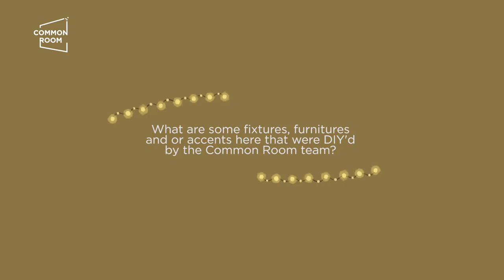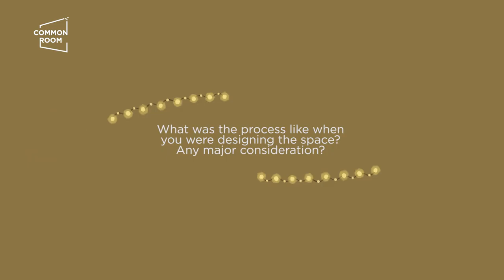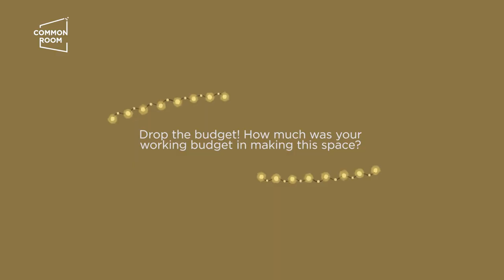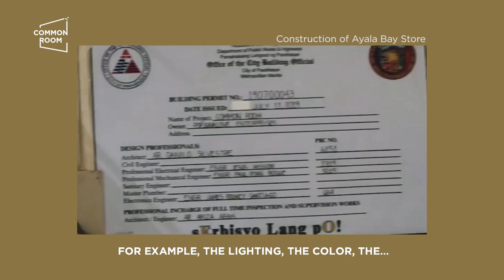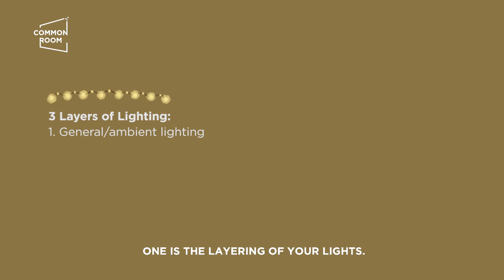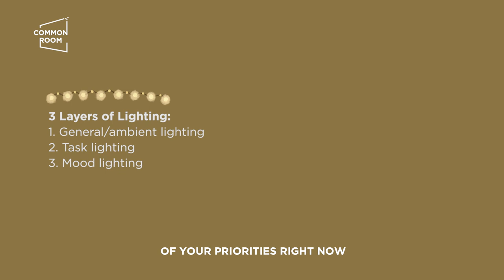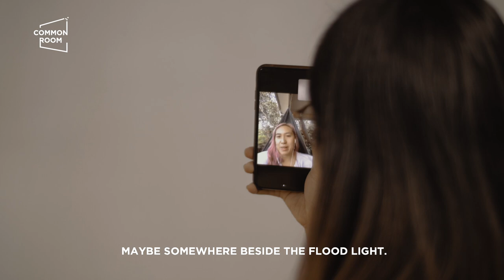Making The Studio Ep. 04: Furniture and Lights are in + TIPS! | Common Room PH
We're FINALLY back with another studio update! Yayyy!

In this Making Our Studio episode, Roma and Maan will be sharing tidbits on DIY-ing your own stuff at home, as well as lighting tips that you can apply in your own homes as well! They will be joined by their long-time friend, Anais, who is also their go-to Interior Designer for all Common Room PH shops. She will quickly go through different types of lighting and how it affects the space, as well as pro-tips too!

We can't wait to share more of our progress with you! But for now, we hope you enjoy our mini tour of the studio! ☺